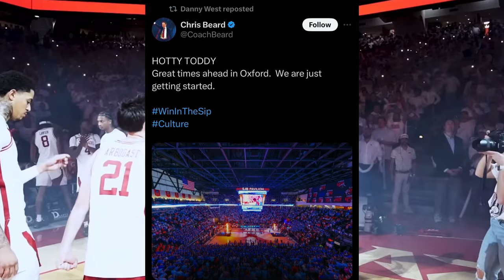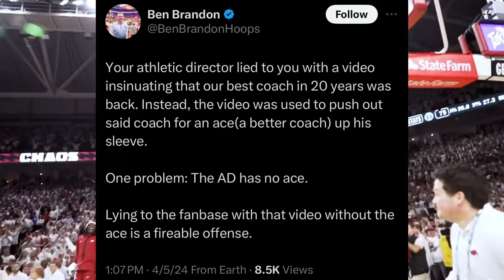Arkansas got Played Again..